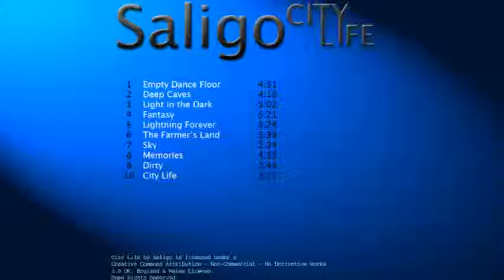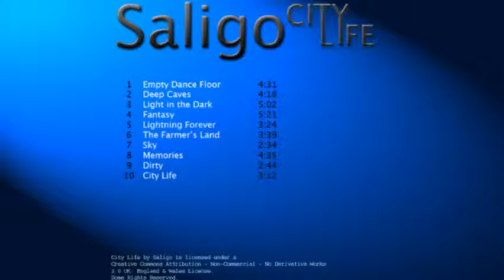City Life Album Promo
A few seconds from each of the songs in my upcoming album City Life. There will also be a bonus track, which is a remix of a song I am working on.